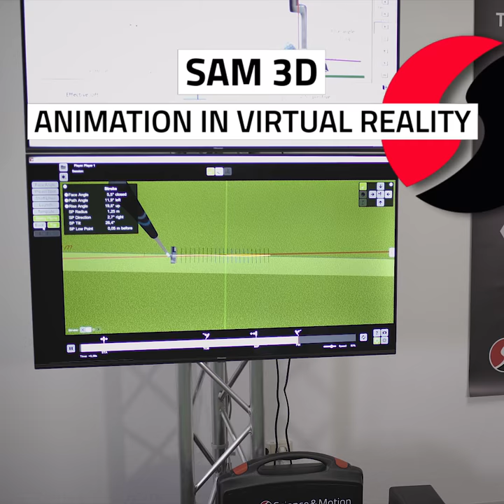SAM PuttStudio featuring SAM Projection (short video)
The SAM PuttStudio is the most advanced putting studio worldwide. It is a modular system and can be customized to your specific needs. SAM PuttStudio extends the abilities of the SAM PuttLab to the ultimate level and encompasses all the different functional areas to improve your putting, including putt stroke analysis, ball performance analysis, high-speed video, balance analysis or break putt training.

If you have any questions, need more information or if you are interested in a purchase, please contact your local representative or Science&Motion Sports directly: